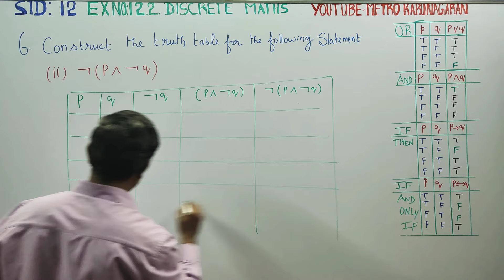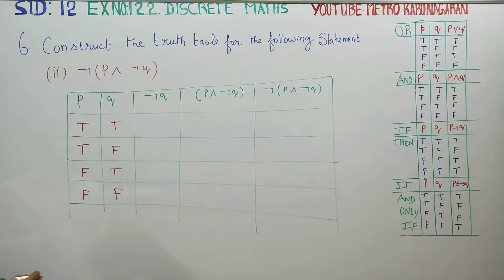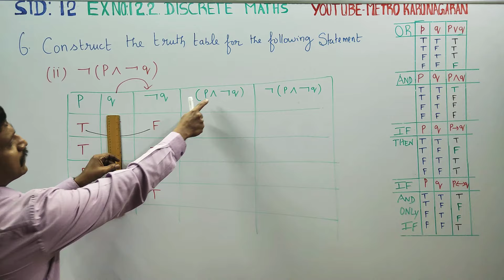12th Std Maths Ex.12.2(6)(ii) Construct the truth table for the following statements